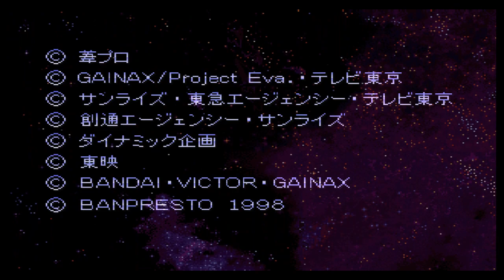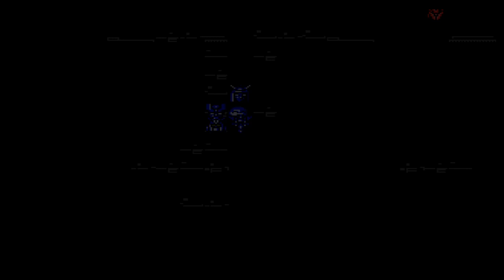スーパーロボット大戦F完結編 アムロ VS すべての敵（第48話）